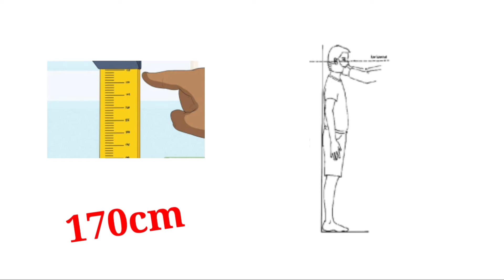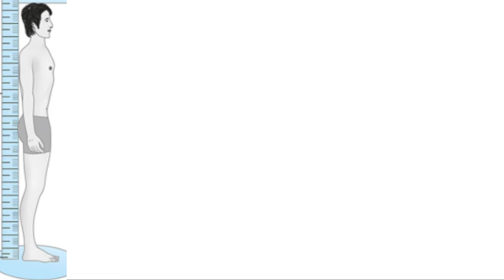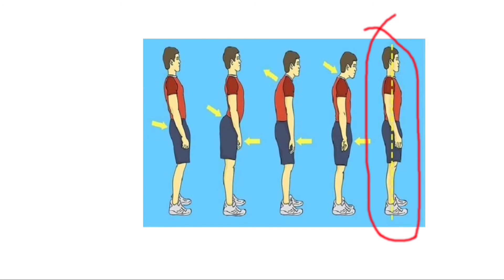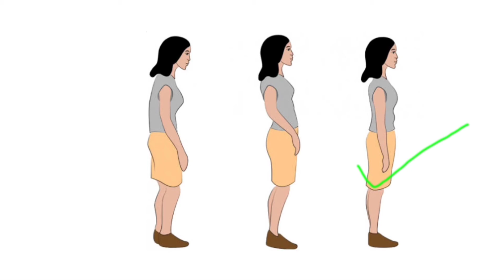Indian Army Height Measurements GD 170CM लम्बाई ll Army Selection Process ll Indian army bharti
इस वीडियो में बताया गया है, की आप फिजिकल में जाते समय वहां आपको किन-किन बातों का ध्यान रखना हैl ताकि आपको वहां हाइट मेजरमेंट करते समय छटना ना पड़े  आपको इस वीडियो सभी तरीके बताए गए हैं जिसे जिसे आप उस सभी तरीकों को अपनाकर अपना फिजिकल क्वालीफाई कर सको और आपका डिफरेंस लाइन में जाने का सपना पूरा हो सके l
 धन्यवाद